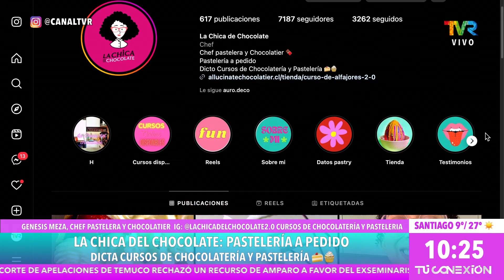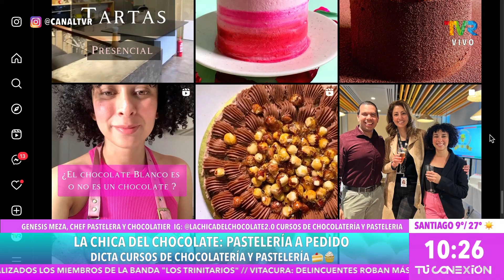La chica del Chocolate nos visita en tu Conexion